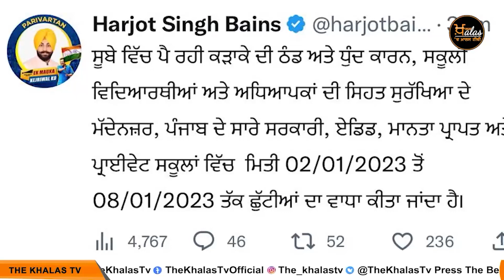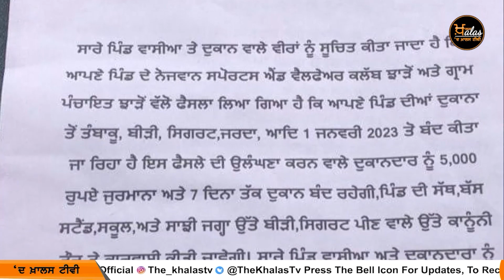Top News | Big News of Punjab | 02 January | The Khalas Tv